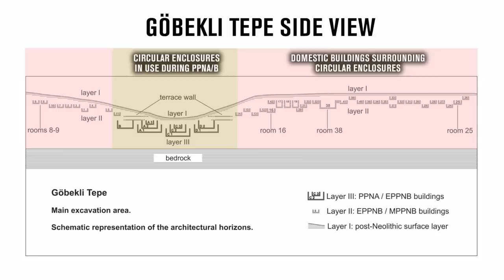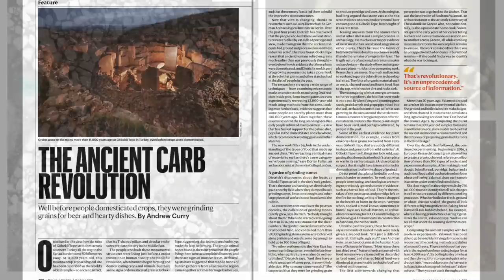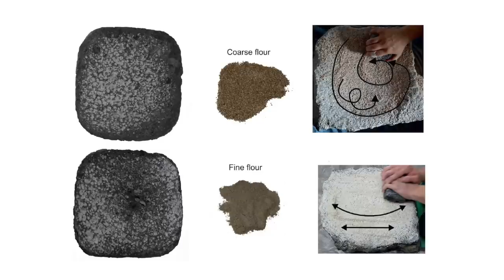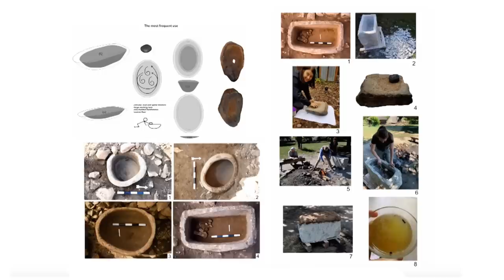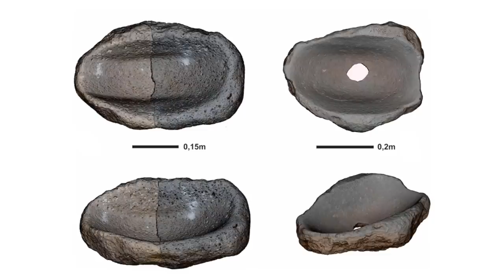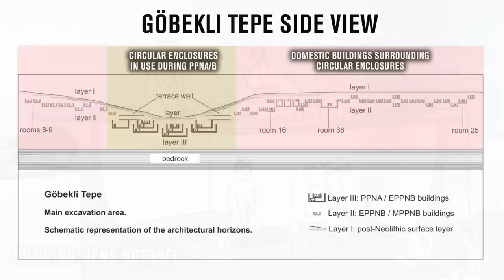10,000 Grinding Stones Found at Göbekli Tepe: A Centre of Food Processing? | Ancient Architects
The more you read and learn about the Pre-Pottery Neolithic, the more you’re surprised about just how advanced post-Younger Dryas Hunter-Gatherer communities were in Ancient Anatolia.

These people were planning large projects and completing them to extremely high standards, which shows organisation within communities. But at Gobekli Tepe, there are still no signs of domesticated grains and so full-scale agriculture was still a future development.

Still, many commentators suggest Göbekli Tepe could not have been the work of mere hunter-gatherers, even though the evidence suggests otherwise. I believe we now need to stop thinking in a binary fashion, that there were Hunter-gatherers and then farmers. There is the grey area in between and Göbekli Tepe and many Pre-Pottery Neolithic sites fall into this. You could say that these people were like proto-farmers.

It is also now known that Göbekli Tepe was a permanent settlement, but more akin to a village, than a city, but there is still something very unusual about it. There are more domestic finds than anyone expected, far more than necessary and evidence may therefore suggest Göbekli Tepe was a centre for large-scale food processing 11-11,500 years ago.

Learn more by watching the video, and also find out more about what was being processed and what people were eating in the Pre-Pottery Neolithic.

A lot of the information in the video comes from the incredible This weblog gives an insight into ongoing excavations and archaeological research at the Pre-Pottery Neolithic site of Göbekli Tepe in southeastern Turkey and is written and created by the archaeologists that work on the site.

Many of the photographs belong to the German Archaeological Institute and are credited to K. Schmidt, DAI, N. Becker, DAI, D. Johannes, DAI, I. Wagner, O. Dietrich and L. Dietrich. I have used these images as they are the only ones available and they are used for educational purposes only to encourage people to take an interest in the subject of their work. to read their findings in more detail and follow the outstanding work of the Gobekli Tepe experts.

Plant Food Processing Tools at Early Neolithic Göbekli Tepe by Laura Dietrich
Bread and porridge at Early Neolithic Göbekli Tepe: A new method to recognize products of cereal processing using quantitative functional analyses on grinding stones